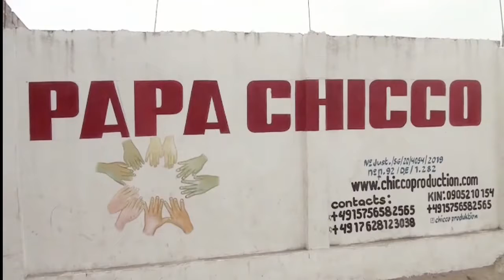SAUVONS NOS FAMILLES MAMAN MARIE ATEKAKA BILOKO YA MIKE MIKE PASI